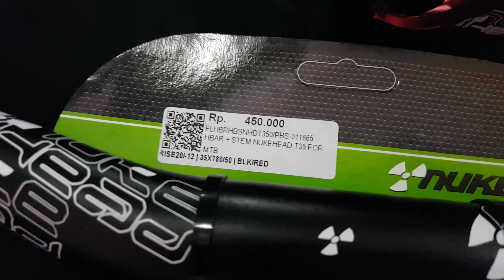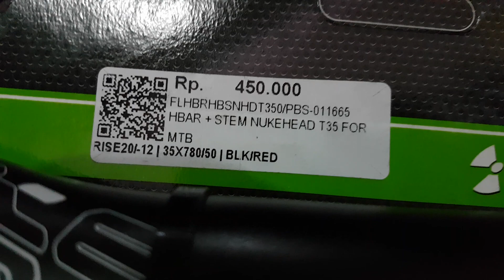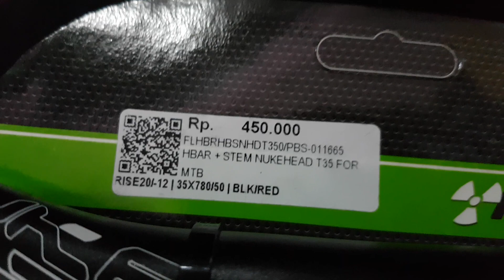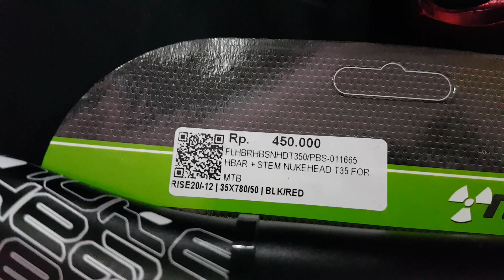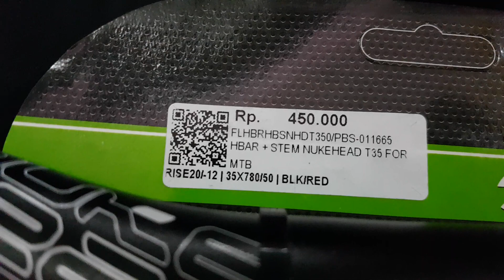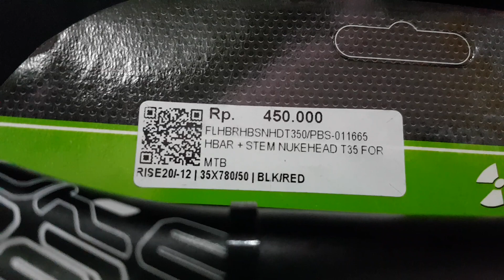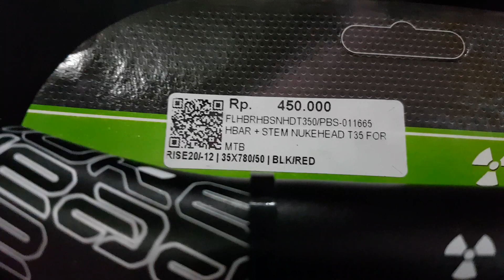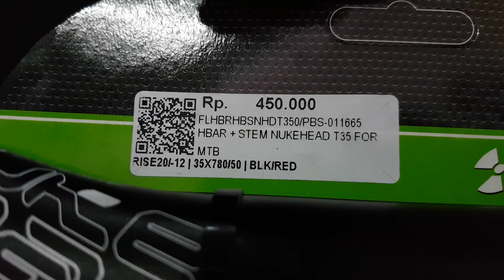Paket Handlebar dan Stem Nuke Head spec lihat di videonya ⭐⭐⭐⭐⭐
Hai juragan... jika minat segera CO disini ya

*MINGGU LIBUR*
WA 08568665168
GOOGLE MAPS

TERIMA KASIH 🥰